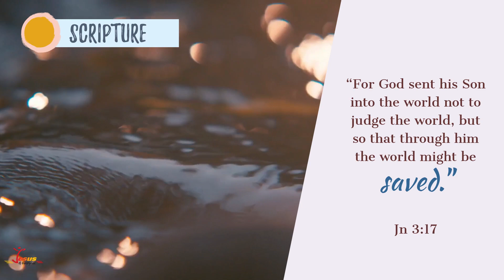Redeemed by the Word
The Word: Source of Life (4th Sunday of Lent 2021)

Heavenly Father, to obey and to surrender to Your Holy will redeem and reconcile us to You. Grace us to turn hatred to love, and conflict to peace. Help us to dwell in Your Word which brings new life. In Jesus’ name, we pray. Amen.